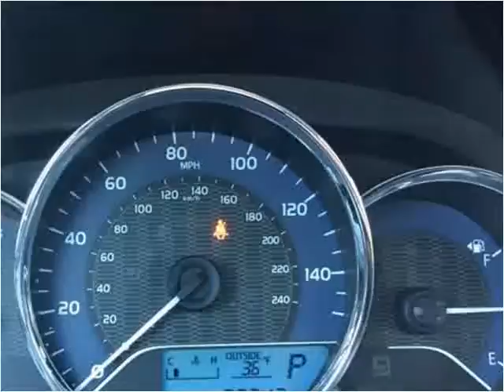2015 Toyota Corolla Used Cars Corbin KY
This 2015 Toyota Corolla is available from Tim Short Auto Mall.